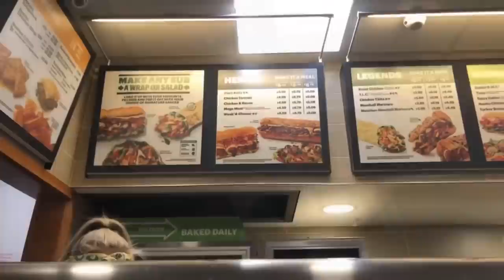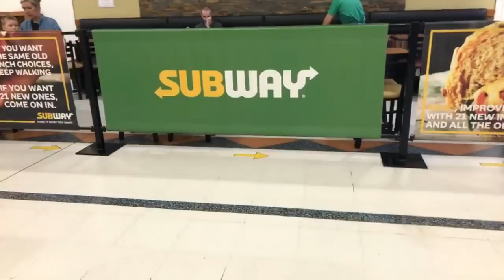Shopping with Nedia guess what I bought